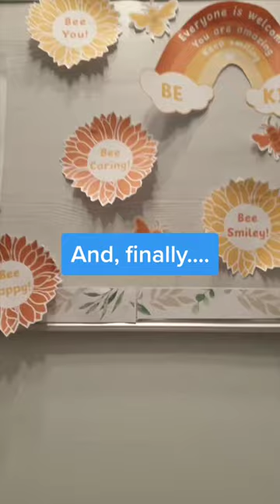Display Board Hacks | Contact Paper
You NEED to know this Bulletin Board or Classroom Display Board Hack! 😱

Hey teachers! 🖐️ Head to the shops and buy yourself some contact paper, window film or self-adhesive paper and back your classroom display like a pro!

It's easy to apply, you can write on it with whiteboard pens and it wont tear when you use blue tac on it! It's everlasting backing paper for your displays!

Did you know that many teachers and parents use Twinkl to aid their children’s learning? Why not become one of them today?

Head over to Twinkl Teaches to find all our amazing video lessons that will make learning fun and engaging. All you need to do is follow this